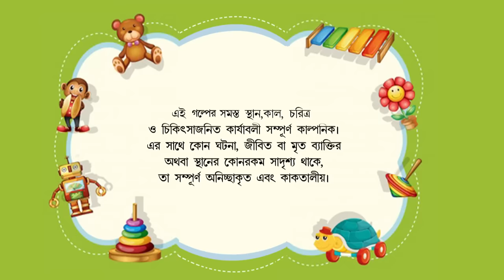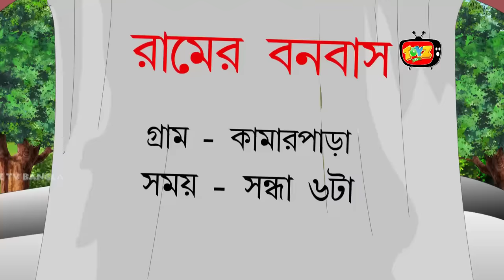Bhuter Dekha | Bangla Cartoon | Rupkothar Golpo | Toyz Tv Animation | Horror Story | Animatrix India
Bhuter Dekha | Bangla Cartoon | Rupkothar Golpo | Toyz Tv Animation | Fairy Tales | Horror Story
Watch the Hindi version of this video on Toyz tv hindi
Video name - भूत दर्शन | BHOOT DARSHAN